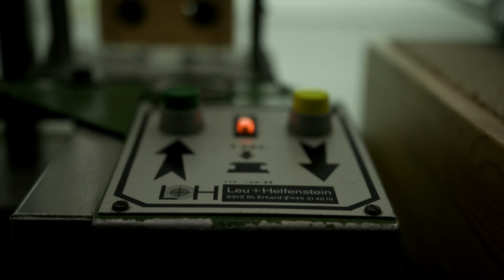Feier des 200-jährigen Jubiläums des Schweizerischen Schützenverbands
Am 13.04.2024, zum Jubiläum des 200-jährigen Bestehens des Schweizerischen Schützenverbands, besuchte das Team von TV Rheintal das Schützenhaus in Au Widnau. Ein perfekter Tag, um Leidenschaft und Tradition zu feiern.